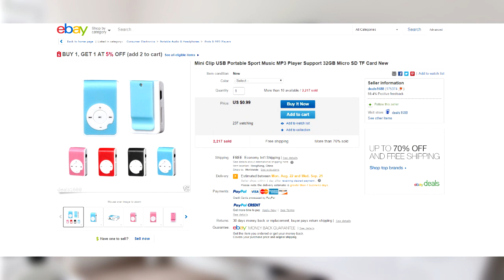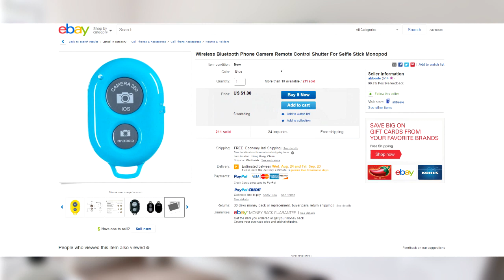5 OBJETS HIGH-TECH A MOINS DE 1 EUROS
150 j’aime ?

Les objets :
Adaptateur trépied
Télécommande Bluetooth
Stand Smartphone
Adaptateur USB